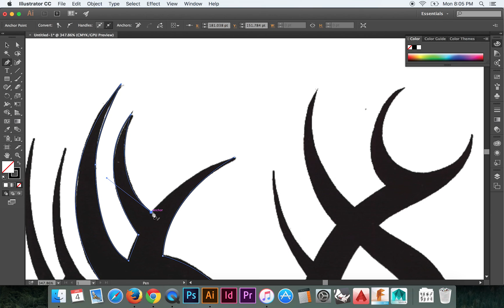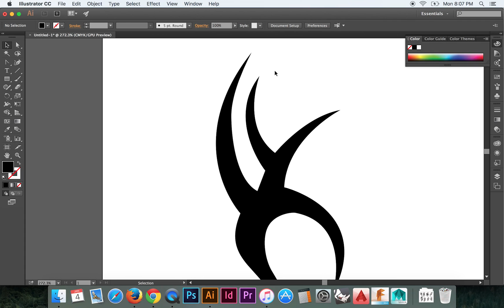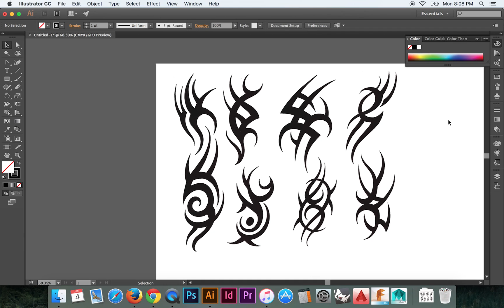The Pen Tool in Adobe Illustrator CS6/CC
Learn how to use the pen tool in Illustrator. A good video for all beginners and first timers. The pen tool confuses a lot of people, don't let it confuse you. This video will be part of a series of longer videos that are more freestyle in nature. Follow along to learn all the necessary skills in Adobe Illustrator CS6/CC.